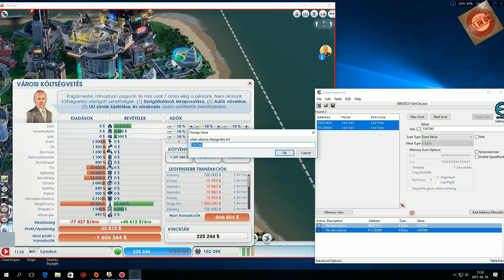Simcity | Online hack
---LINKS:---

---Informations:---

- You can use mouse recorder software to make the steps easier!